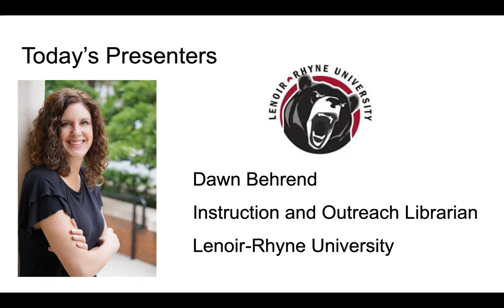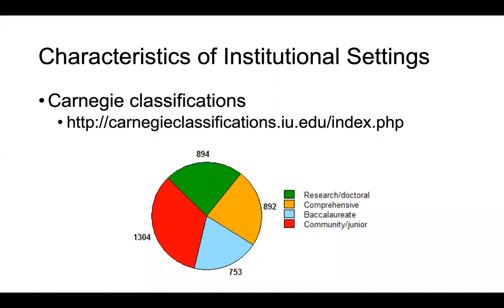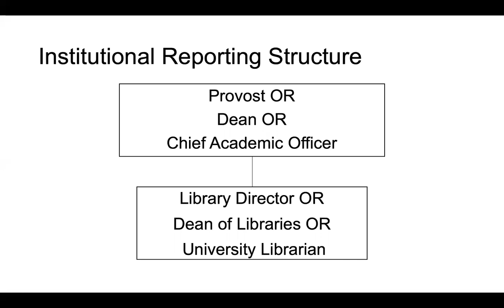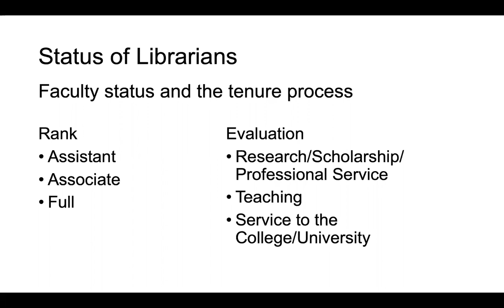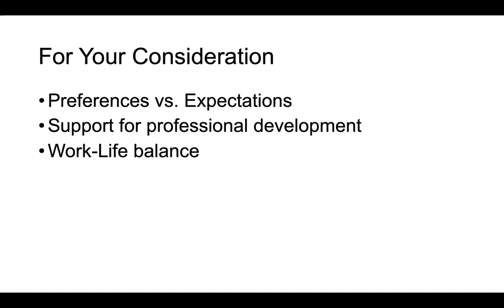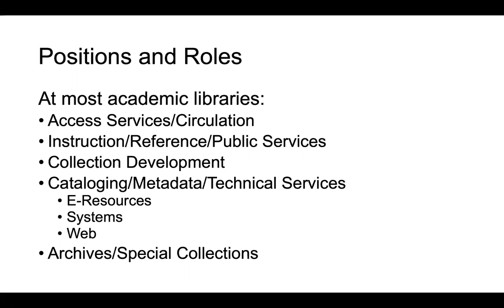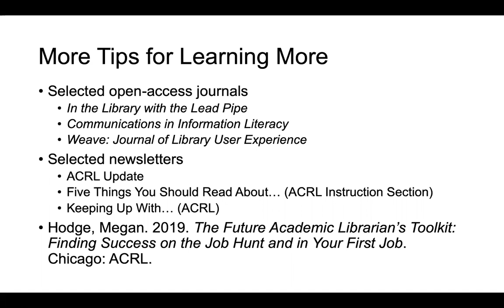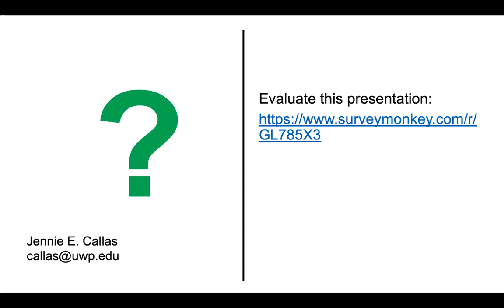ACRL Presents: An Introduction to Academic Librarianship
Recording of the October 30, 2019, ACRL Presents: An Introduction to Academic Librarianship, with speaker Jennie E. Callas from the University of Wisconsin.